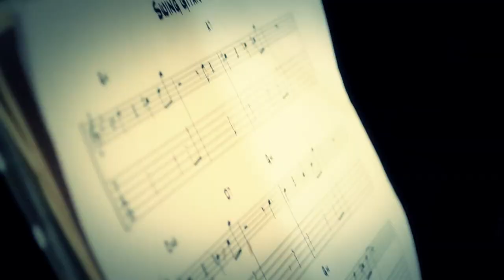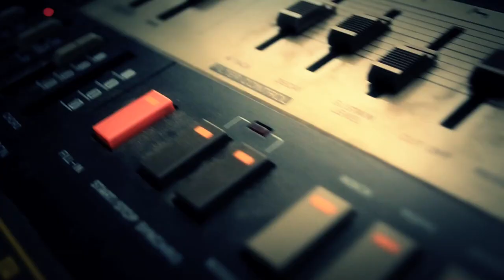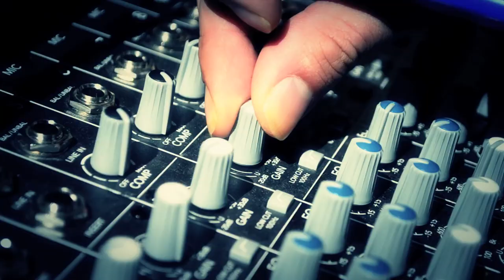Daniel Correa - Las Ferias De San Miguel (Video Clip)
Video of Daniel Correa performing "Las ferias de San Miguel" 2013 (C)
LAS FERIAS DE SAN MIGUEL
Voy a tomarme el vino de Rafael
Y a llorar por las pepas de Juan Gabriel
Voy a chuparte toda la piel
Hasta acabar con las ferias de san Miguel

Voy a dormir la siesta con la chica de Manuel
Y a fumar petardos con Raquel Welch
Voy a tomarme todo tu moscatel
Hasta a acabar con las ferias de san Miguel

Ohhhh ohhhh san Miguel!
Ohhhh ohhh ohhhh ohhhh san Miguel!
2013®